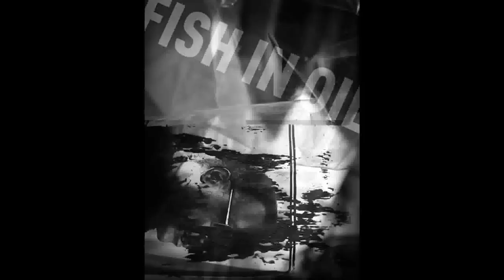Fish in oil - Misir rumelije